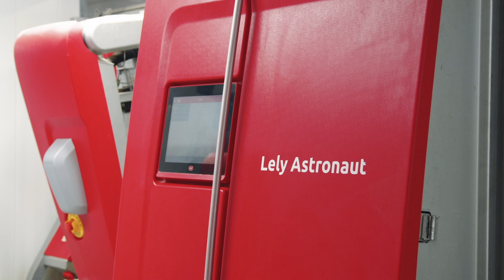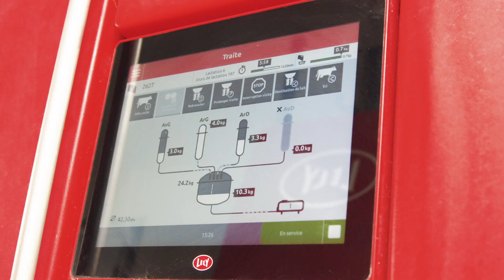Ferme laitière - Témoignage - Ferme Lansi (Québec, Canada)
La ferme Lansi a été la première en Amérique du Nord à faire l'usage de 4 robots de traite et plus dans son quotidien. Découvrez comment Lely a fait la différence chez eux en visionnant ce témoignage.